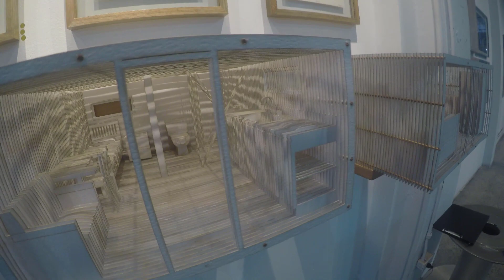encontrare tecnología en una feria de arte ? capitulo 2 prueba gopro hero